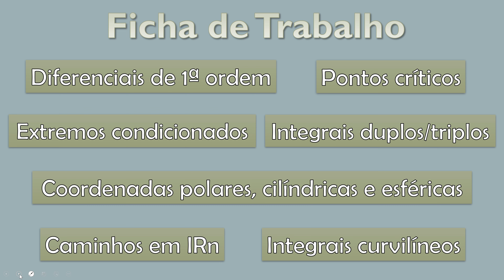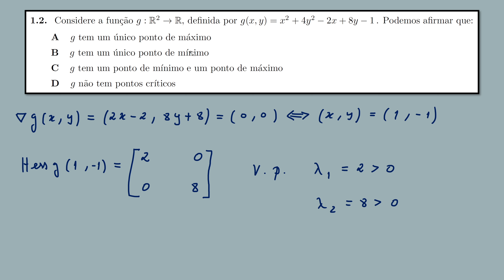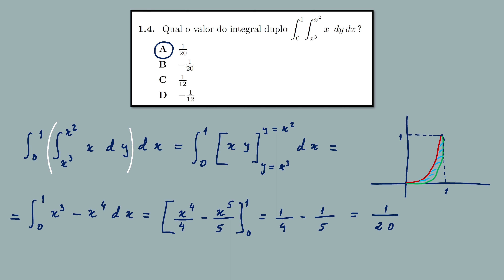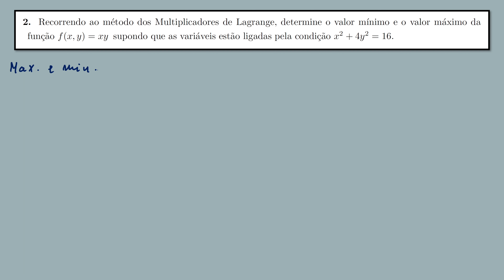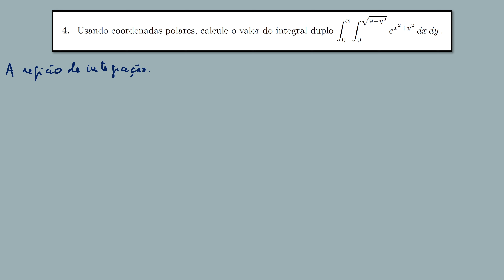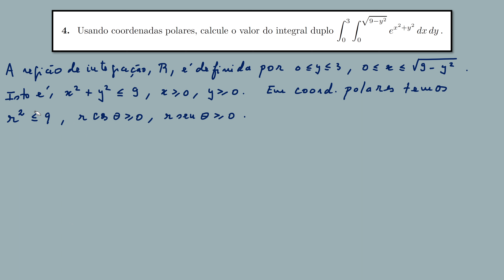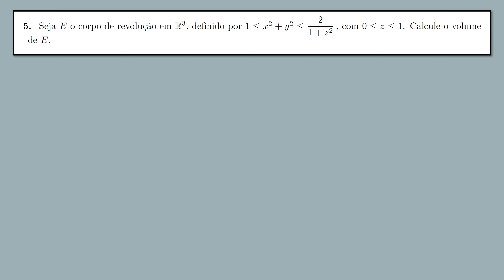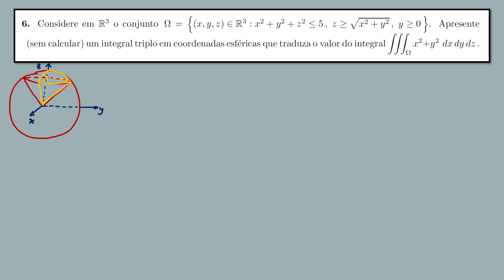Ficha de Trabalho: Análise Matemática II - Parte II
Resolução de uma ficha de trabalho de Análise Matemática II.
Tópicos abordados: Diferenciais de 1ª ordem; Pontos críticos; Extremos condicionados; Integrais duplos e triplos; Coordenadas polares, cilíndricas e esféricas; Caminhos; Integrais curvilíneos.

00:00 Temas a abordar
01:35 Questão 1.1
06:46 Questão 1.2
09:58 Questão 1.3
15:09 Questão 1.4
18:44 Questão 1.5
23:22 Questão 1.6
27:12 Questão 2
39:15 Questão 3
43:52 Questão 4
51:43 Questão 5
1:01:15 Questão 6
1:15:16 Questão 7